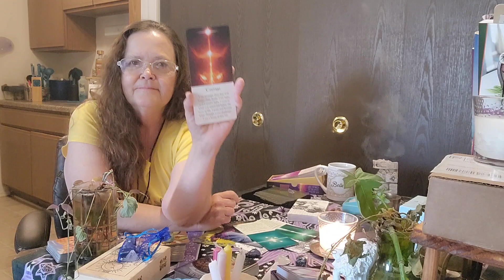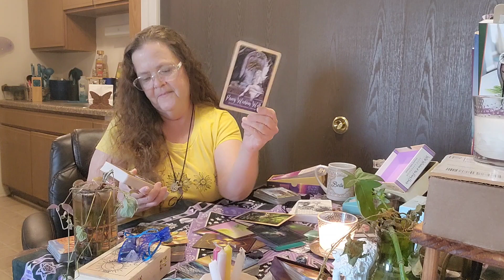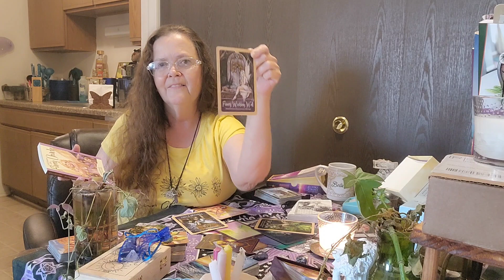9-14 The Great Emergence Don't Get Left Behind Daily Guidance and Messages Tarot and Oracle Reading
9-14
The Great Emergence Don't Get Left Behind
Daily Guidance and Messages

Healing Focus: Courage
Faerie Blessing/Oracle: The Sacred Path

As an Intuitive Energy Healer, Spiritual Life Coach and Tarot Reader I have been able to assist people with regaining their self-worth and stand tall on a firm foundation with the tools needed to live their true passion and stop acquiescing to the will of others.

Reach out if you would like someone to talk to and help you learn the tools needed to stand up after Narcissistic Abuse

I’ve been an Intuitive Healer since 1987 after undergoing my own Awakening. As part of my practice and philosophy, I strive to both heal and educate my clients, empowering them to live healthier more fulfilling lives Emotionally, Spiritually, and, Physically. If you feel as though you may benefit from a positive, energetic, and caring Intuitive Healer, please don’t hesitate to reach out and explore how I can help you restore and revitalize not only yourself but your entire life.

Stop Oppression
Stand Up Tall After Abuse Of Any Kind

Every day is a new beginning and a new chance to heal and a start anew🙂

Are you unsure of where to start or just not sure of where your next step on the path to Ascension or Enlightenment is, reach out to me for a 1-on-1 reading, support, and guidance?

► If you like this video, please share it with others.

Sighmoon 2000

9-14
Tarot and Oracle Reading
Healing Focus: Courage

Personal and Spiritual Intuitive Coach

Fuck Oppression
Rise Up
Stand Tall